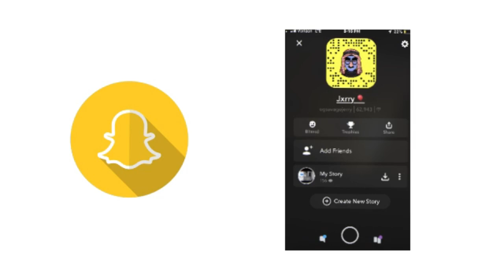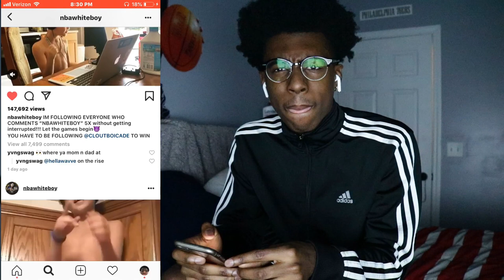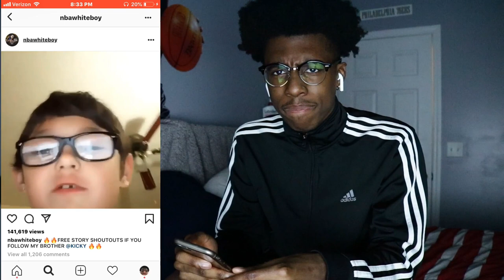11 YEAR OLD CRIP RAPPER NBA WHITEBOY MUST BE STOPPED!!!